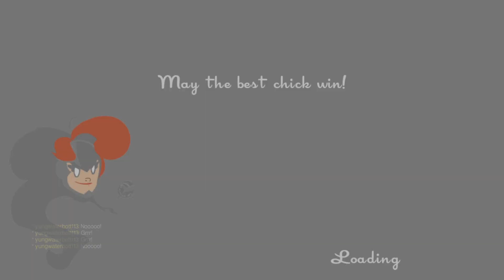"I Guess We'll just Race again" - Speedrunners Funny Moments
This was recorded about a month ago. Anywho enjoy the vid